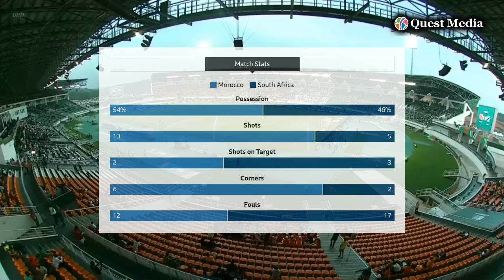Morocco vs South Africa | Round 16 | CAF Africa Cup of Nations | Highlights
Big shock! South Africa secures a surprising win against 10-man Morocco. Outstanding performance and a stunning goal. Advancing to the quarter-finals is truly remarkable!